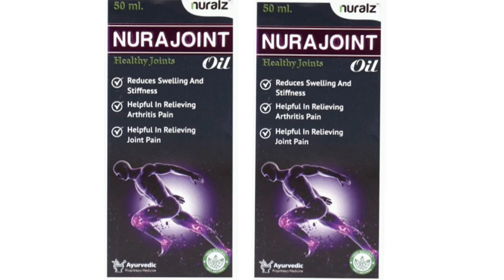Nuralz NuraJoint Oil - Ayurvedic Oil for Joints Pain, Mascular Pain, Knee Pain, Back Pain, Swelling